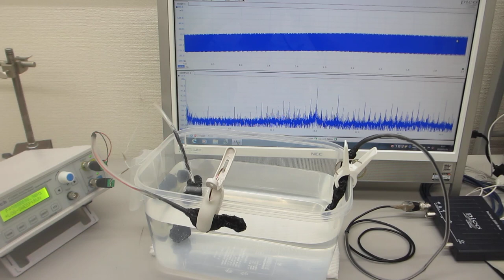樹脂容器の表面弾性波を利用した、メガヘルツの音響流制御実験（超音波システム研究所）